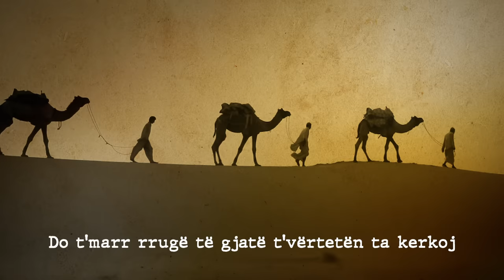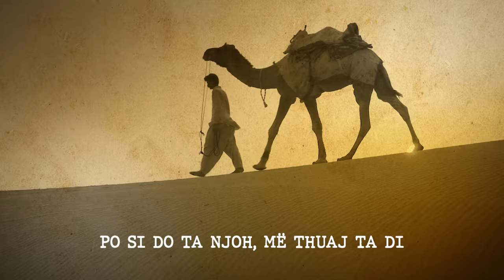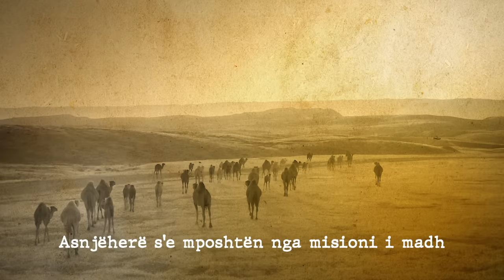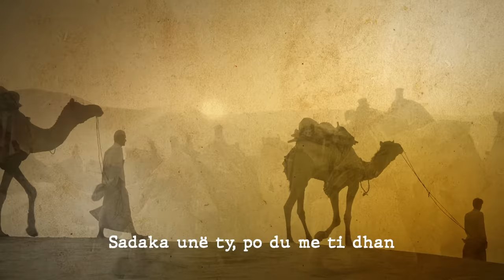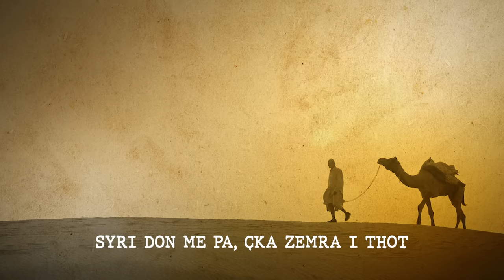Nusret Kurtishi - Sa kohe te kerkoj (Ngjarja emocionale e Selman el Farisiut)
Çdo njeri ka një rrugë, kjo rrugë është vetë jeta nga lindja në vdekje. Dikush kërkon ti japë kuptim pyetjeve që vetë jeta na i bën. Pse vallë jam këtu dhe aq më shumë jeta kërkon të dijë se pse duhet të largohem një ditë.?
Dhe kështu ishte Selman Farisiu i cili derisa e gjeti kuptimin e jetës nuk ndaloi së kërkuari të vërtetën. Derisa e takoj Profetin e Zotit (a.s), zemra nuk ju qetësua dhe mendja nuk reshti duke pyetur pse.?

SELMAN EL FARISIU
‎ (سَلْمَان ٱلْفَارِسِيّ)

Larg në Isfahan jetonte një Selman
Njerëzit në atë vend Zot zjarrit i kan than
Familja e tij shumë e pasur ishte
Por Selmani n'zemër brengë të madhe kishte

Nëse fiket zjarri, ku mbetet ai Zot
Vendosi t'largohet nga ai besim kot
Zjarri nuk është Zoti, pse duhet t'besoj
Do t'marr rrugë të gjatë t'vërtetën ta kerkoj

Tregtarët e Shamit me vete e morën
E nga Isfahani Selmanin e nxorën
Shërbeu me vite, i ndodhte një gjë
Priftërinjt mësues vdisnin një nga një

E prifti i fundit para se të vdiste
Ai për Selmanin një amanet kishte
Në Jethrib do t’shfaqet i fundit profet
Inxhili na thot do t'quhet Ahmed

PO SI DO TA NJOH, MË THUAJ TA DI
TI TREGOJ I DASHUR VETËM TRE CILËSI
S'PRANON SADAKA, DHURATËN E MERR
NJË VULË KA NË SHPINË SE ËSHTË PEJGAMBER

Udhëtoi Selmani si rob përfundoi
Por fjalët e priftit kurrë nuk i harroi
Puna e detyrueshme, e jeta si skllav
Asnjëherë s'e mposhtën nga misioni i madh

Pronarin jehud e dëgjoi një ditë
Duke i thanë një mikut medet ç'kemi prit
Paska mbrri një njeri, thot se është profet
Çka po ndodh n'kto kohëra, medet çka na gjet

E kohën e lirë Selmani shfrytzoi
Shkoi te Muhammedi hurma i ofroi
Sadaka unë ty, po du me ti dhan
Nuk marr sadaka i dashur Selman

Merri pra dhuratë, i ke prej këtij vllau
Profeti i mori me shokët i ndau
Çka i mbeti Selmanit që ta vërtetonte
Veç vulën e tij ai vet ta shikonte

AFROHEJ SELMANI, E DONTE ME PA
PROFETI I THOT, HAJDE KTU O VLLA
SYRI DON ME PA, ÇKA ZEMRA I THOT
E SHPALOSI VULËN AI SHPËRTHEU N'LOTË

JA RESULALLAH, SA KOHË TË KËRKOJ
ME GJITH ZEMRËN TIME UNË TY TË BESOJ
DUKE E PËRQAFUAR ME GJITH ZEMËR THA
LA I LAHE ILALLAH MUHAMED RESULULLAH

Teksti & melodia: Kreshnik Avdiu
Studio: NP Records
Mix & mastering: Ardian Kastrati
Video: Galaktika PICTURES
Publisher: Hunays MEDIA

RBM - RIZVANI, Albert Rizvani, Vladimir Kera